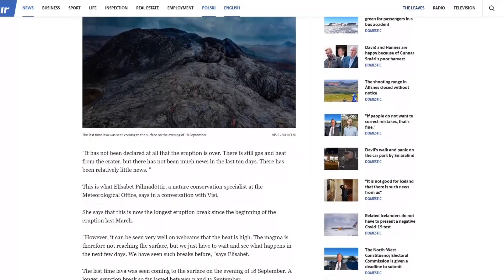Volcano Updates | Iceland Eruption Switching Area?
Hello everybody, we finally got some news after a long wait of almost two weeks, but what are they. Well, we got some interesting occurrences beneath the surface a few kilometers North-East of Fagradalsfjall under Keilir. The magma seems to be trying to find a new area to erupt. We suggest this due to the fact that hundreds of earthquakes have been originating from the same spot in the last two days which is an indication of magma in action.

This event could also lead to large earthquakes as we saw back in February and March since this is just the same story as back then when the magma is trying to make its way up it disturbs the ground and can cause pressure releases that could lead to large earthquakes. Maybe 6M??

Timestamps:
News: 00:00
Data and Details: 1:04
Speculations and Predictions: 1:51